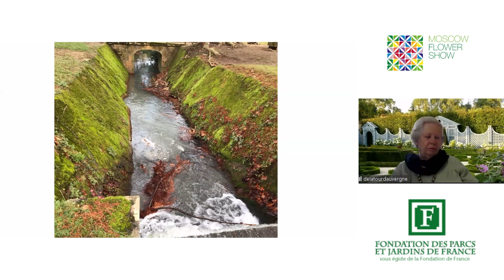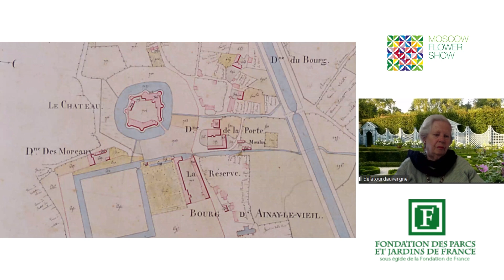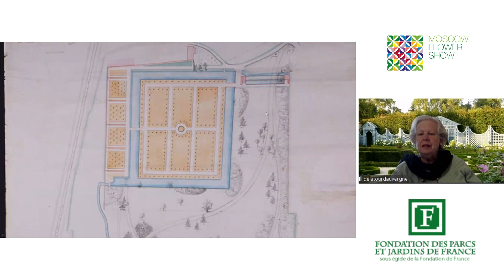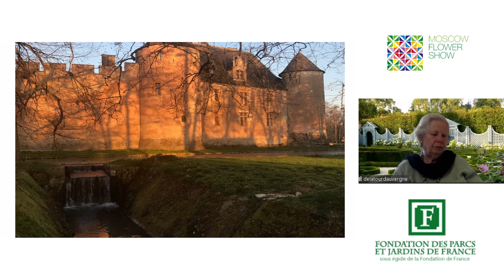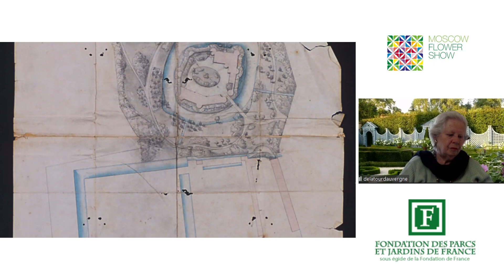Онлайн-встречи с княгиней Мари-Соль де ла Тур-д’Овернь